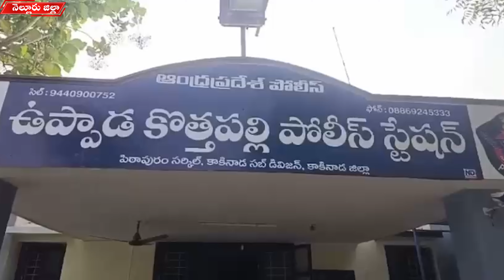అల్లకల్లోలంగా ఉప్పాడ తీరం// TV45